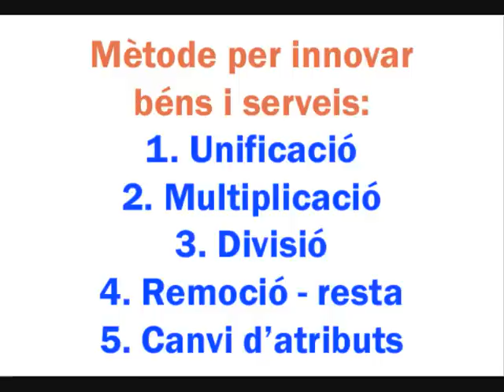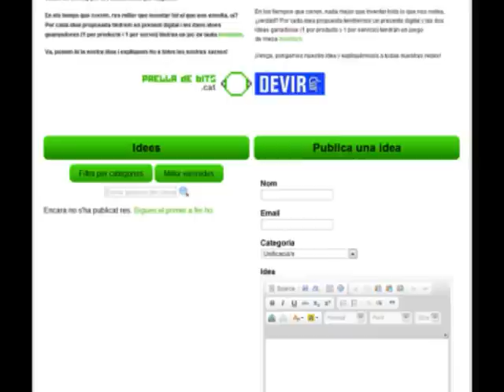Què és el concurs 'Inventem'?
Vídeo cut que explica el concurs 'Inventem'.